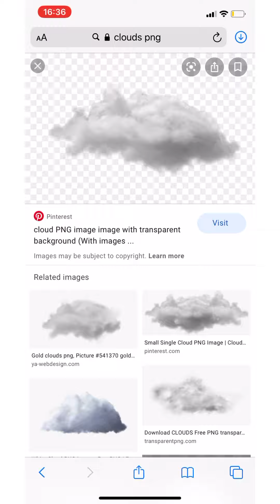HOW TO 𝐃𝐄𝐂𝐎𝐑𝐀𝐓𝐄 YOUR IG STORIES | with png pack!